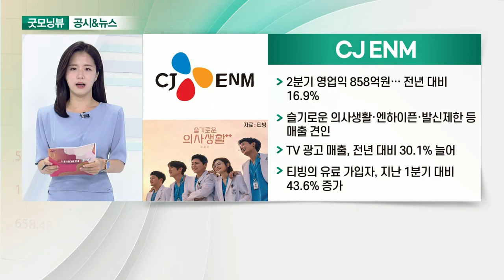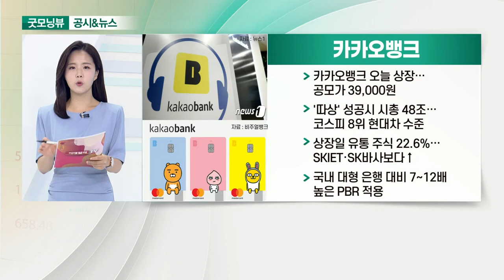롯데하이마트, CJ ENM, BGF리테일, 카카오뱅크_공시&뉴스 (20210806)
- 2분기 영업익 331억원… 전년 대비 52.3% ↓
- 하반기 여름 가전 판매 증가에 실적 개선 기대

- 2분기 영업익 858억원… 전년 대비 16.9%
- 슬기로운 의사생활·엔하이픈·발신제한 등 매출 견인
- TV 광고 매출, 전년 대비 30.1% 늘어
- 티빙의 유료 가입자, 지난 1분기 대비 43.6% 증가

- 2분기 영업익 587억원… 전년 대비 31.9%↑
- 근거리 쇼핑 수요 잡기 위한 발빠른 대응 실적에 도움

- 오늘 상장… 공모가 39,000원
- '따상' 성공시 시총 48조… 코스피 8위 현대차 수준
- 상장일 유통 주식 22.6%… SKIET·SK바사보다↑
- 국내 대형 은행 대비 7∼12배 높은 PBR 적용